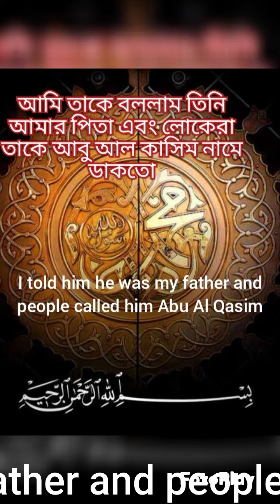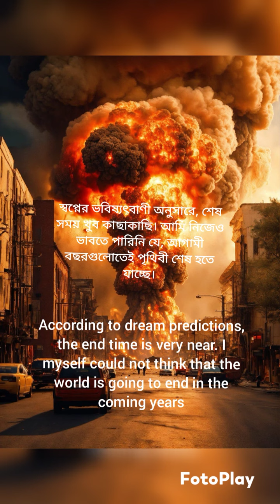the end of time is very near🌏. we are last generation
the end of time is very near🌏. we are last generation islamic shortvideo imammahdi muhammadqasimdreams imam mahdi latest